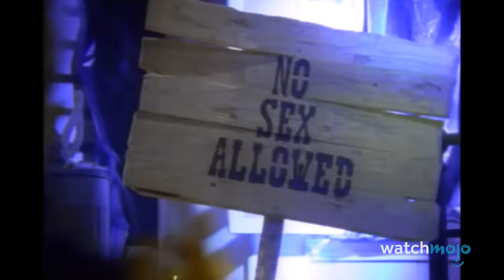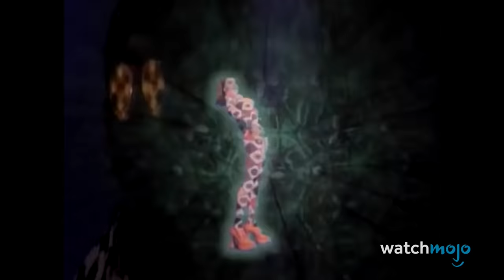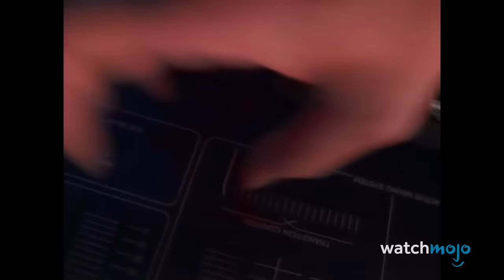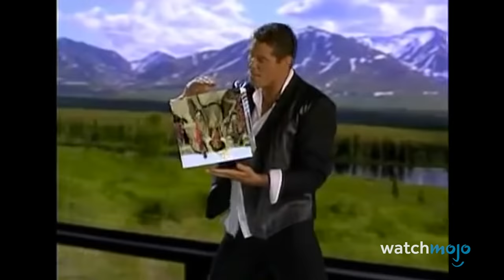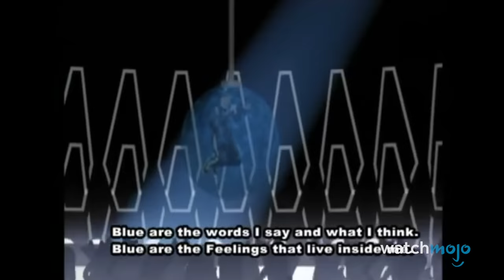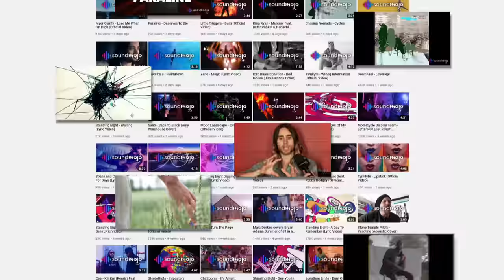Top 20 Most Ridiculous 90s Music Videos Ever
These videos are unique to say the least. For this list, we’ll be looking at the goofiest, corniest, and wackiest music videos of the 1990s. Our countdown includes U2, Red Hot Chili Peppers, Vanilla Ice, Backstreet Boys, Celine Dion, and more! Do you have nostalgia for these glorious music videos?